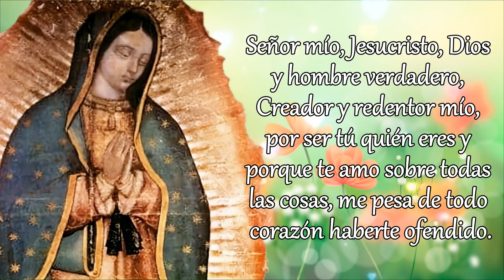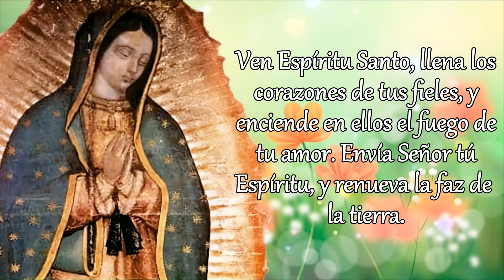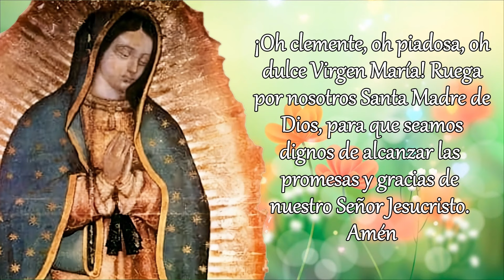SANTO ROSARIO DE HOY versión CORTA, LUNES 11 DE NOVIEMBRE 2024.